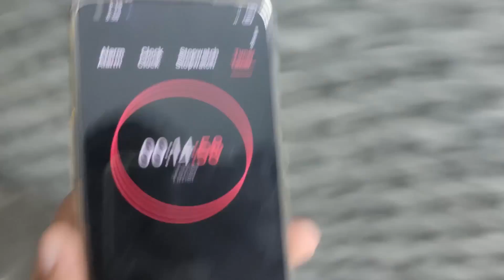എൻ്റെ മുടി ചുരുണ്ടത് ഇങ്ങനെ💜 My Updated Curly Girl Routine! A day in my life 15min cooking challenge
- To figure out exactly the right products for your curls you can take the FMC Customised haircare quiz
- Cruelty-Free | Sulphate-Free| Paraben-Free| Silicone-Free